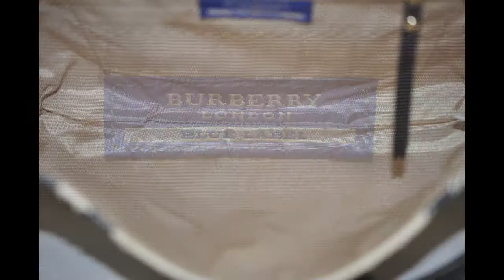Authentic Burberry Blue Label Nova Check Handbag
This beautiful Burberry Hobo handbag will be always in style and fashion in nova check print.

Burberry handbags are British to the core. Best known for their house check print, which appeared on all pre-2008 Burberry bags, Burberry now makes a variety of understated, elegant bag shapes and styles.